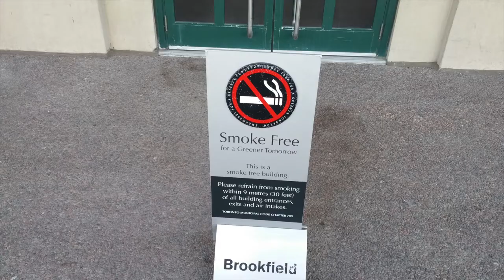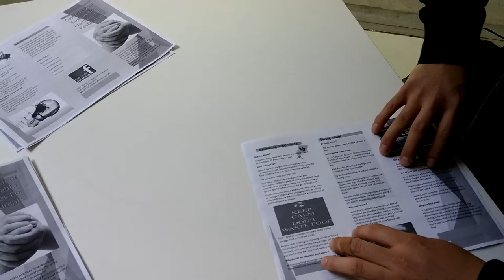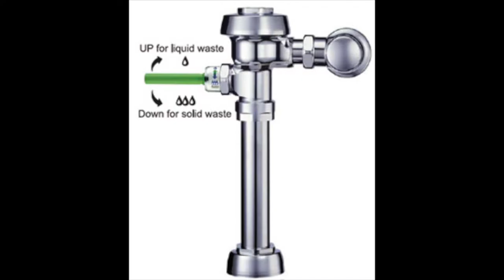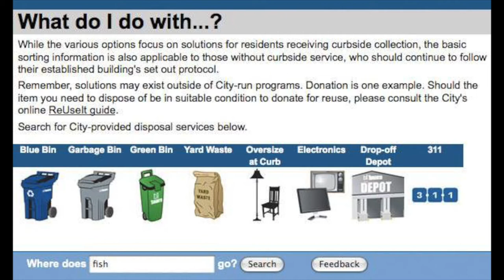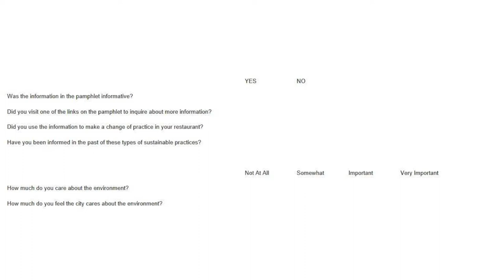Sustainable Restaurant Practices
This video is about the sustainable practices we can use in restaurants in effort to promote a cost efficient and healthier environment at the same time. Location is based in downtown Toronto. Sit back and enjoy this educational + fun video !

Lets start making a change !